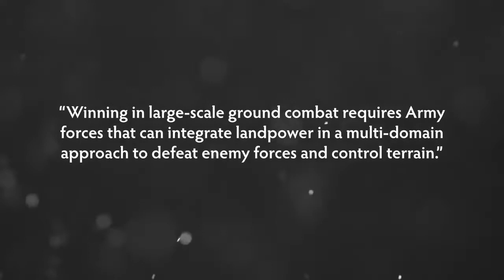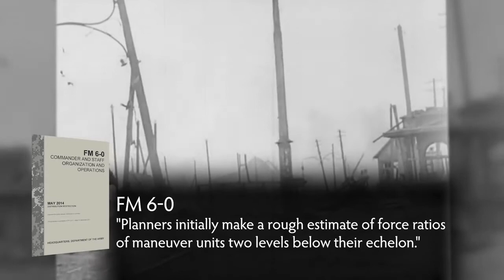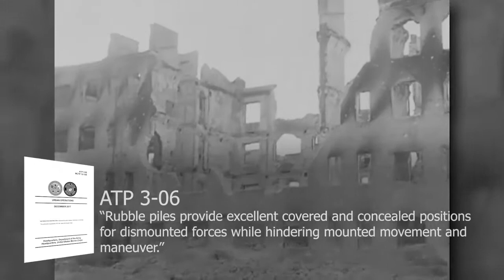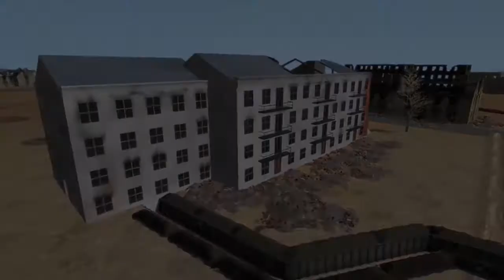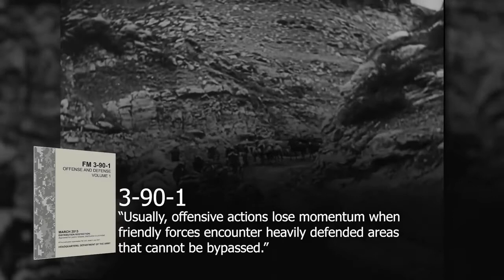The Campaign - Stalingrad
Army University Press in association with the Combined Arms Doctrine Directorate presents an overview of the German invasion of the Soviet Union in its documentary film, Stalingrad: The Campaign. Opening with Operation Case Blue in 1942, this documentary covers the German advance east and its eventual culmination. The film concludes with the Soviet counterattack, Operation Uranus, and the surrender of the German Sixth Army in February 1943. This film also highlights current U.S. Army doctrine as it relates to large scale combat operations, most notably in offensive operations, counterattacks, lines of communication, and sustainment of tempo.

Chapters:
[2:47] CASE BLUE; Planning
[7:04] CASE BLUE; Opening German Attacks
[8:46] CASE BLUE; The Caucasus
[12:34] ARMY GROUP B; Advance Toward Stalingrad
[16:14] ISOLATING STALINGRAD
[22:30] ORIENTATION; Orders of Battle
[25:43] OPENING GERMAN ASSAULT; 13 September 1942
[27:30] GERMANS CLEAR SOUTHERN STALINGRAD; 14-23 September 1942
[29:49] CENTRAL STALINGRAD; 14-28 September 1942
[33:19] WORKERS’ VILLAGES AND TRACTOR FACTORY; 26 September – 17 October 1942
[37:59] BARRIKADY AND RED OCTOBER FACTORIES; 16 October – 18 November 1942
[41:09] OPERATION URANUS
[51:25] Credits

Doctrine:
[3:23] Winning in Large-Scale Ground Combat FM 3-0
[3:22] ADP 3-90 Offense and Defense
[3:22] ADP 3-90 Offense and Defense; Characteristics of the Offense: Audacity, Concentration, Surprise, Tempo
[11:10] ADP 3-90 Offense and Defense; Operational Reach
[13:36] ADP 3-90 Offense and Defense; Counterattack
[15:34] FM 3-0 Operations; Risk in Large-Scale ground combat operations
[18:45] ADP 3-90 Offense and Defense; Defense- Counterattack integration
[25:13] FM 6-0 Commander and Staff Organization and Operations; U.S. Army Planning
[26:47] ATP 3-06 Urban Operations
[28:29] ATP 3-06 Urban Operations
[33:01] FM 3-0 Operations; Operational Framework
[35:29] FM 3-90-1 Offense and Defense Volume 1; Momentum
[42:08] FM 3-90-1 Offense and Defense Volume 1; Military Deception
[42:46] ADP 3-90 Offense and Defense; Double Envelopment
[44:15] ADP 3-90 Offense and Defense; Decisive Operation
[45:35] FM 3-90-1 Offense and Defense Volume 1; Use of the Reserve to exploit success, defeat, enemy counterattacks or restore momentum
[46:22] FM 3-90-2 Reconnaissance, Security, and Tactical Enabling Tasks Volume 2; Hammer and Anvil Technique
[48:18] FM 3-90-2 Reconnaissance, Security, and Tactical Enabling Tasks Volume 2; Squeeze Technique

to learn more about our other products.